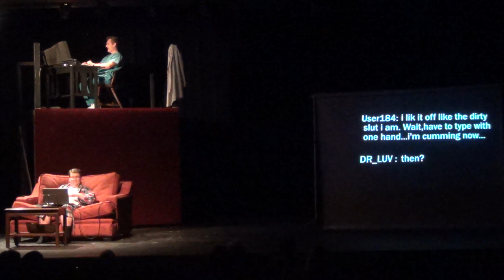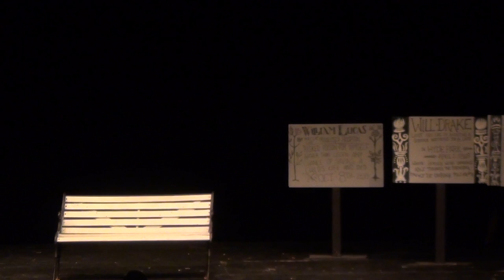Closer Full Play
Wilmington Drama League's June 17, 2016 performance.
Directed by Joseph Pukatsch
Assistant Directed by Ashley Thompson
Stage Managed by Gene Dzielak
Starring:
Emma Orr as Anna
Patrick Ruegsegger as Dan
Kirsten Valentia as Alice
Jeremiah Dillard as Larry